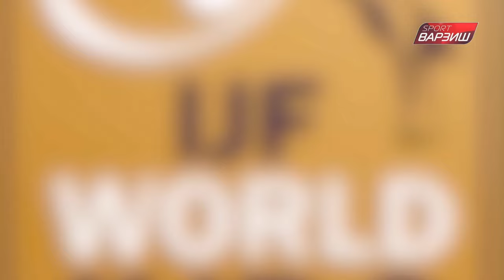Инал ТАСОЕВ vs Темур РАҲИМОВ, Чорякниҳоӣ, +100kg, Doha Masters 2021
Доха Мастерс 2021 / Темур РАХИМОВ / Temur RAKHIMOV / Inal TASOEV /